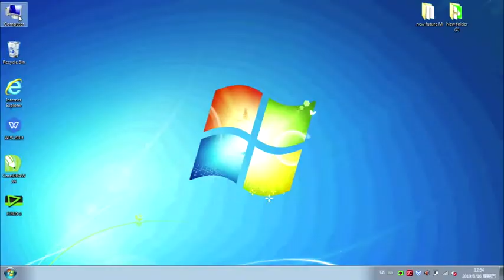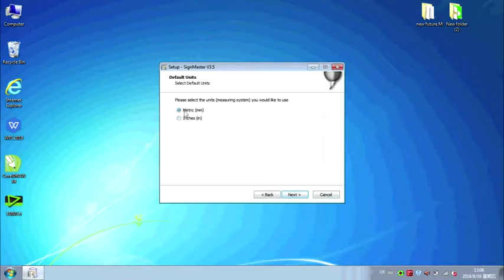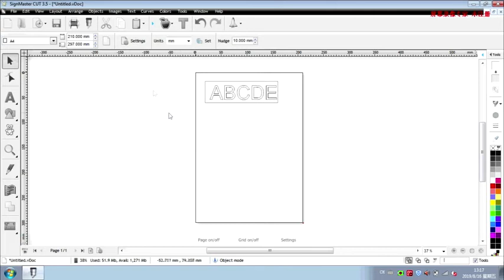Plotter cortador de vinilo de 34 pulgadas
Cortadora de vinilo VEVOR Máquina cortadora de vinilo de 34 pulgadas con 20 cuchillas Alimentación máxima de papel Máquina cortadora de plotter de vinilo de 870 mm con soporte de piso resistente Fuerza y velocidad ajustables para hacer letreros SOLAMENTE para PC

 Esta máquina profesional de vinilo de 34" con soporte viene con una Diseño para usar y software SIGNMASTER. Le permite cortar diseños y letreros personalizados profesionales con sus máquinas impresoras de plotter de corte, lo que le brinda la capacidad de usar sus fuentes, importar ilustraciones personalizadas y dibujar sus formas. La máquina cortadora de vinilo para t -shirts viene con una pantalla LCD iluminada y botones grandes en el panel de control. La velocidad y la fuerza ajustables están disponibles con solo tocar un botón. La lectura digital hace que los ajustes sean exactos y precisos.

 Características:
 • Corte Capacidad
 • Gran estabilidad
 • Control digital
 • Alta compatibilidad

 Contenido del paquete:
 • 1 máquina plotter cortadora de vinilo de 34 pulgadas
 • 1 X software SIGNMASTER
 • 1 soporte para cuchillas
 • 20 cuchillas
 • 1 X Portalápices
 • 3 cables (USB/serie/cable de alimentación)
 • 1 disco flash USB
 • 1 manual de usuario
 • 1 kit de soporte de suelo